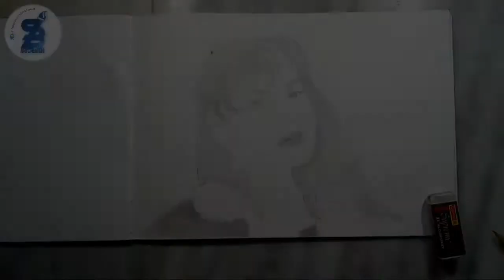SB Art Creation Ep 20 : Selena Quintanilla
Sorry guys for my negligence.
This is a special memory to the 90's pop singer & Queen Of Tejano Music Selena.
She has been honoured by Google yesterday i.e. featured in chrome browser.
Hope U like this one.

Link is in the ℹ card (see up in the video)